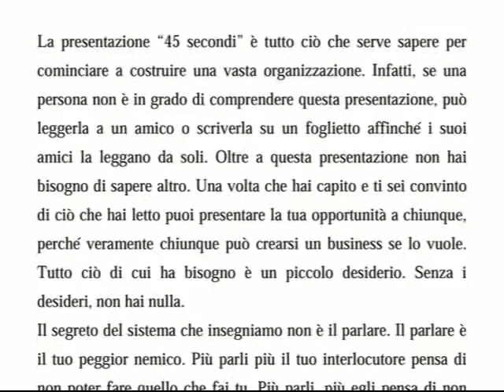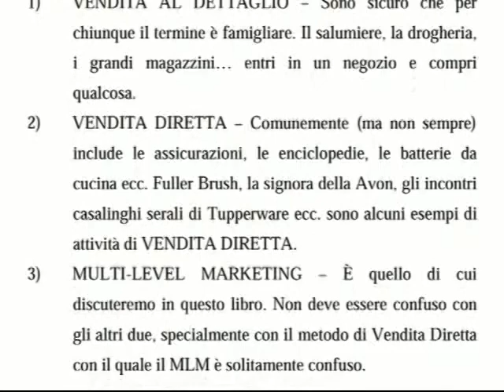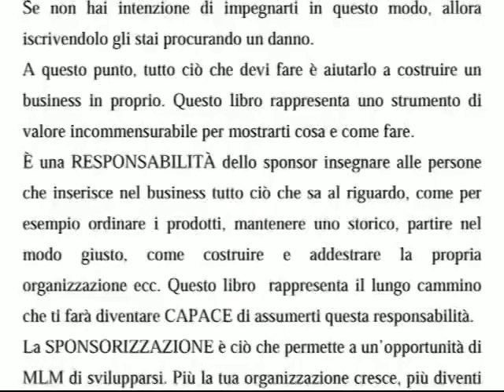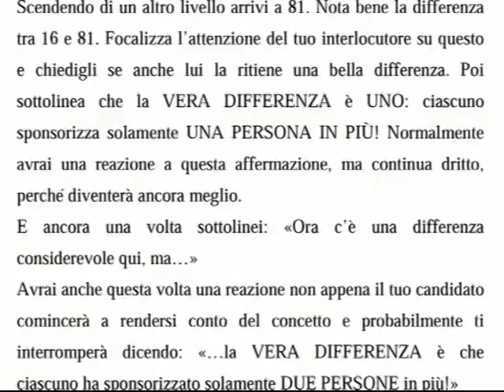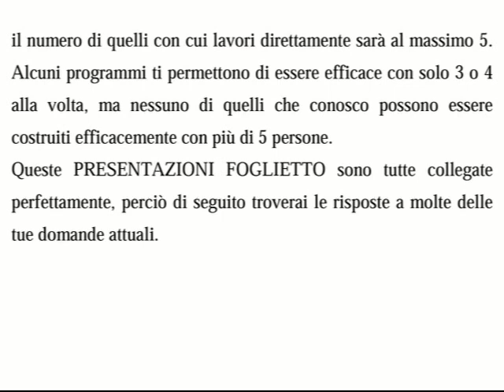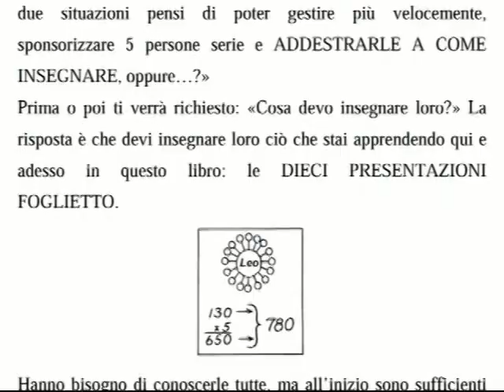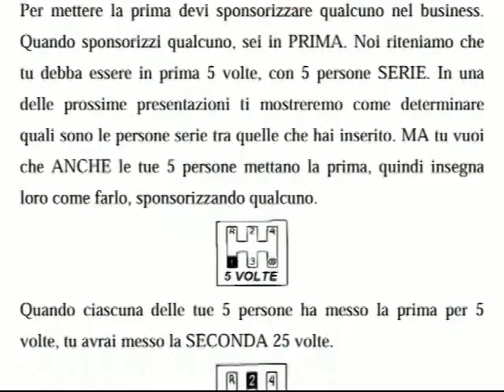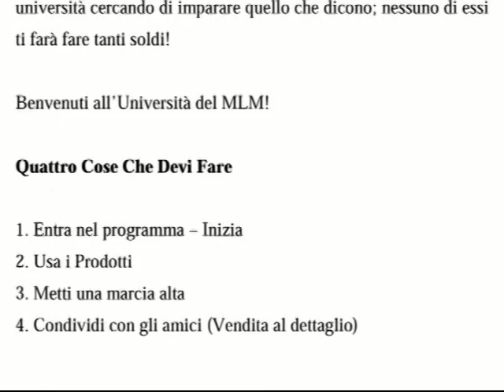La presentazione 45 Secondi. Don Failla (cap 1- 4 ) audiovideolettura